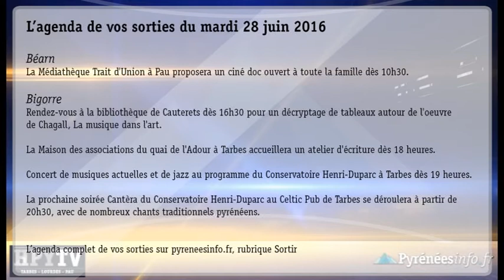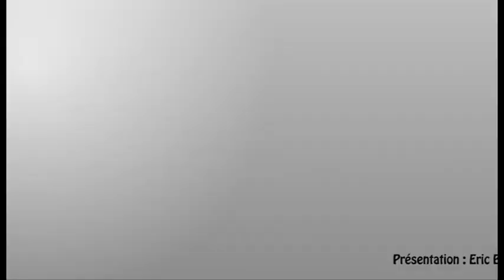[HPyTv Pyrénées] La Météo de Tarbes Pau Bayonne (28 juin 2016)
Retrouvez la météo des Hautes-Pyrénées et des Pyrénées-Atlantiques pour ce mardi 28 juin 2016. Du soleil est au rendez-vous à Bayonne, Anglet, Pau et Tarbes.
Production : Pyrénées Télévision - HPyTv Pyrénées.